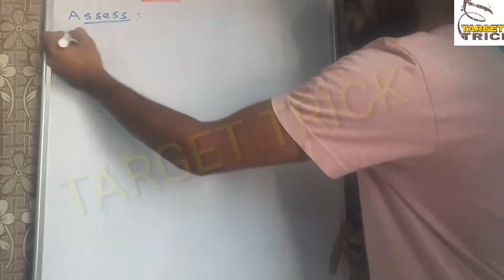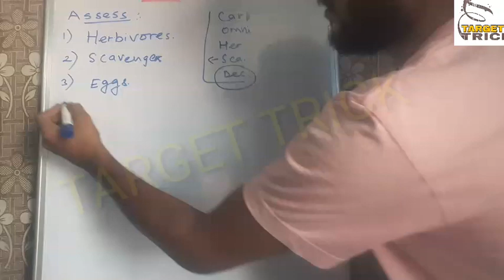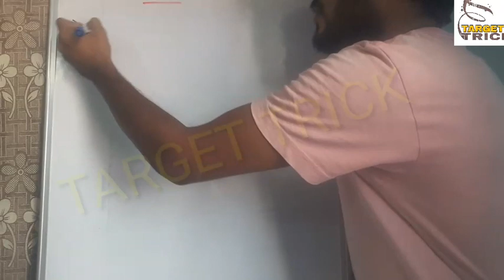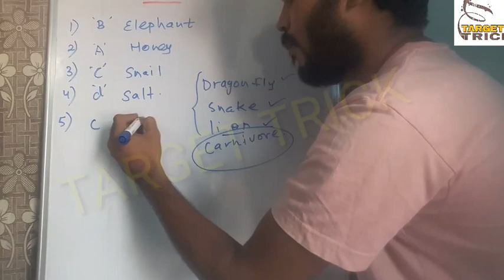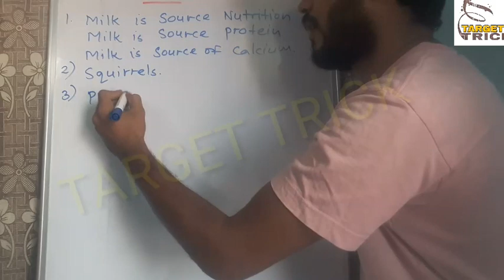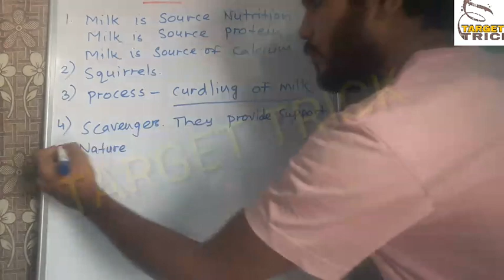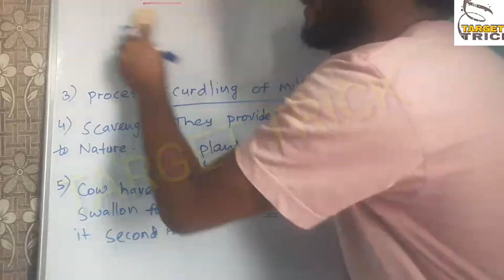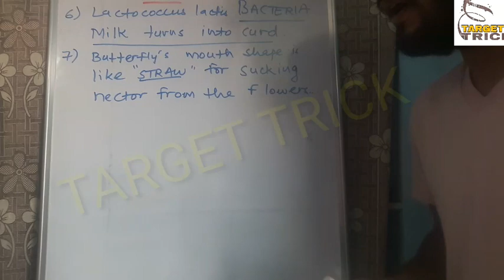Food / question and answer / from where food come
explanation of cbse school of class 6 chapter food. all the question of excercise with easy answer explanation.